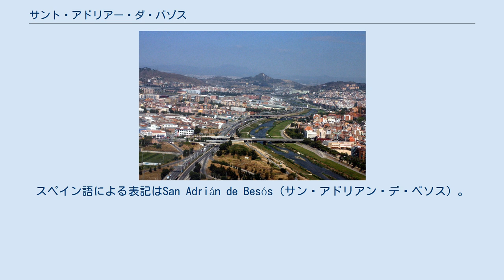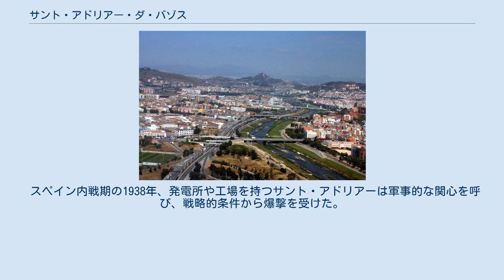サント・アドリアー・ダ・バゾス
サント・アドリアー・ダ・バゾス （カタルーニャ語: Sant Adrià de Besòs: IPA：[ˈsant əðɾiˈa ðə βəˈzɔs]）は、スペイン・カタルーニャ州バルセロナ県のムニシピ（基礎自治体）。
バゾス川の河口付近、バルセロナとバダローナの中間に位置し、バルセロナ都市圏に含まれる。
スペイン語による表記はSan Adrián de Besós（サン・アドリアン・デ・ベソス）。
公式名はカタルーニャ語名。
 定住地としての起源は1012年、バゾス川左岸にあった教区教会周囲の集落にある。
その後の集落は農村地であり続け、都市バルセロナと緊密な通商関係を持っていた。
集落は、バゾス川に近いために、通称バズザーダス（besosadas）と言われる洪水に苦しんだ。
集落は1114年にイスラム軍に破壊され、1697年にはバルセロナ侵攻の中継地点とみなされフランス軍から攻撃された。
 産業革命が始まるとサント・アドリアーは工業のまちとなり、人口が増加した。
20世紀初頭、新たに2箇所の火力発電所が設けられ発展に弾みがついた。
1926年、バゾス川を境としてサント・アドリアーはバルセロナとバダローナに吸収され、行政上も、地図上からも独立した自治体としての姿を失った。
しかし不思議なことに、マドリードにある政府の方針に反して、フランコ体制の1955年まで事実上の地方自治体として存続していた。
 スペイン内戦期の1938年、発電所や工場を持つサント・アドリアーは軍事的な関心を呼び、戦略的条件から爆撃を受けた。
 ロダリアス・ダ・カタルーニャ鉄道（カタルーニャ通勤鉄道）のサント・アドリアー・ダ・バゾス駅がある。
トラムのトラムバゾスが通っている。
バルセロナ地下鉄のバルネーダ駅がある。